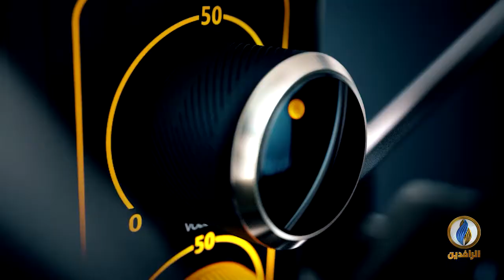صوتكم | قمع المتظاهرين سمة الحكومات في